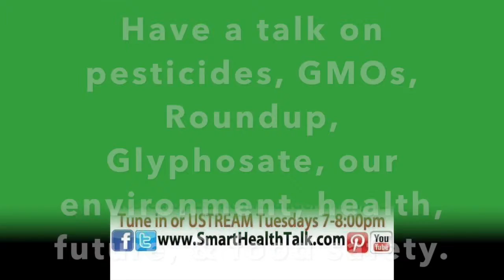Dr. Seneff: 80% Autism Rates Possible as Scary Side Effect of Roundup Chemicals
Dr. Stephanie Seneff took some time to kick back with Smart Health Talk Host Elaine McFadden, MPH, RD at the "Environmental Health Symposium" in San Diego CA to discuss how chemicals and poisons used in farming and food production can impact our health.  Because of the "EXTRA" INGREDIENTS USED IN ROUNDUP that includes hundreds of ingredients that can be more toxic than active ingredient Roundup with in itself is toxic in it's own special way including it's ability to accumulate in human tissues so it can poison us even more from one day to the next.  Dr. Seneff is very concerned about young people wanting a family that are facing autism rates as high as 80% risk of having a child with autism.  These risks are all too real including high risks for kidney, thyroid, and liver disease.